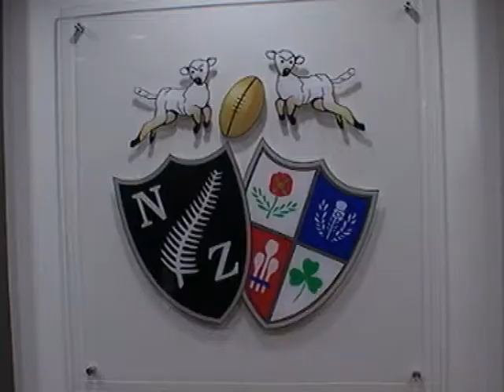BARBARIAN Eden Park.wmv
John Mills with the opening of their new Clubrooms at Eden Park